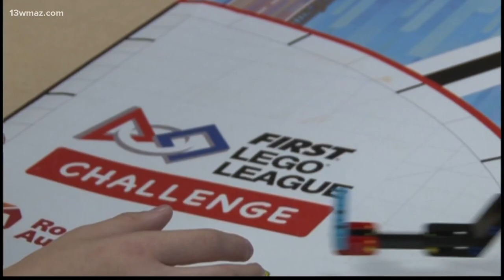School of the Week: Turner Woods Elementary School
One of the school's robotics teams got pretty far in a statewide competition that put their stem skills to the test.